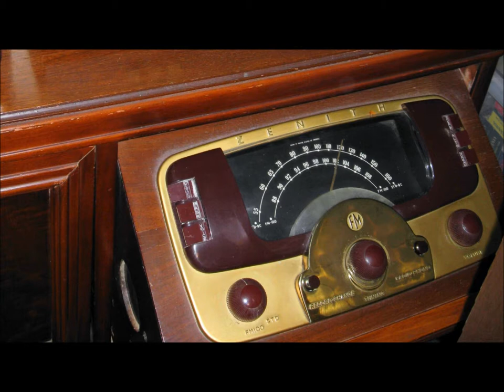1948 Zenith Console Radio playing Black Sabbath track on FM.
Black Sabbath - Paranoid playing on Zenith model 9H988R AM/FM Tube Console Radio from FM rock station. Recorded with microphone placed about 15 inches away from radio speaker and radio works very well for being in original 1948 electronics condition.